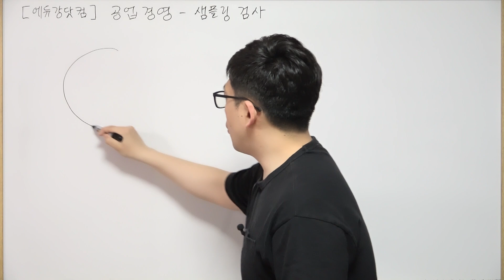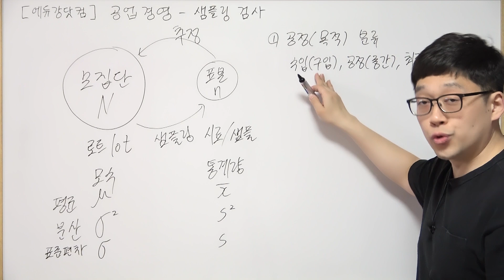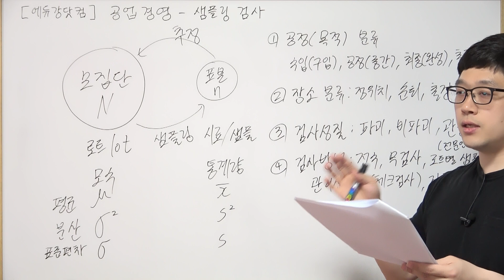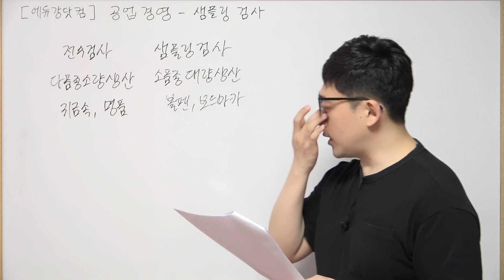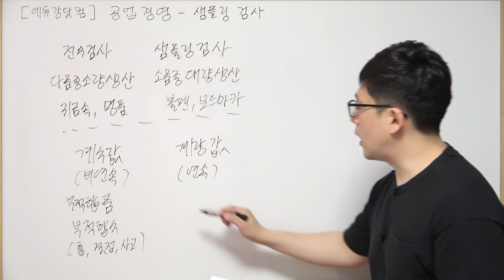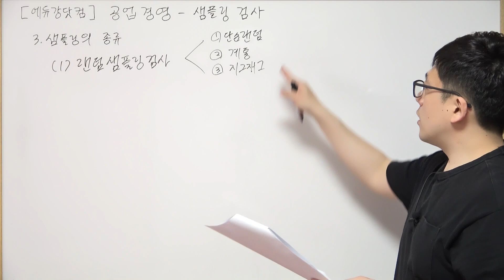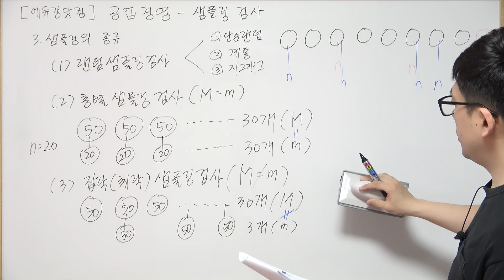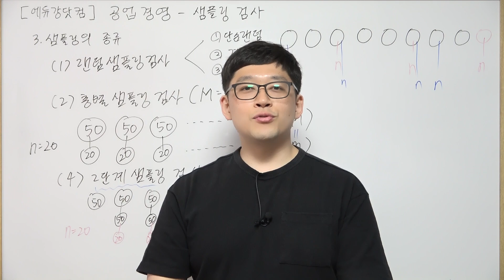에너지관리기능장 필기 (이론)_제59강 공업경영 샘플링 검사(298~301p)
사용교재
◎ 에너지관리기능장 필기 / 저자 : 강진규
* 기능사/기능장 교재는 이론이 동일하며 기능장에 공업경영과목이 추가되며 기출문제의 차이가 있습니다.

3. 에듀강닷컴 모든강의 한번에보기[공식카페]

5. 실습재료 및 공구 구매하기

교사 : 강진규